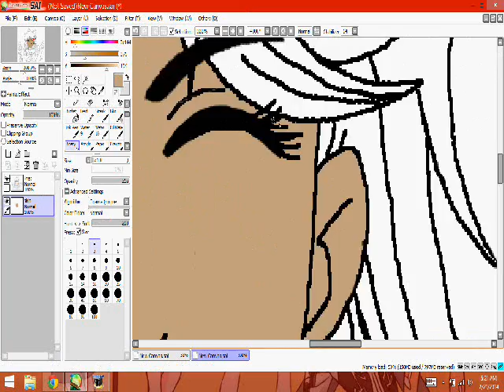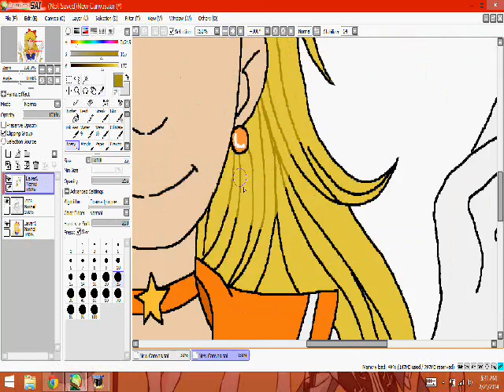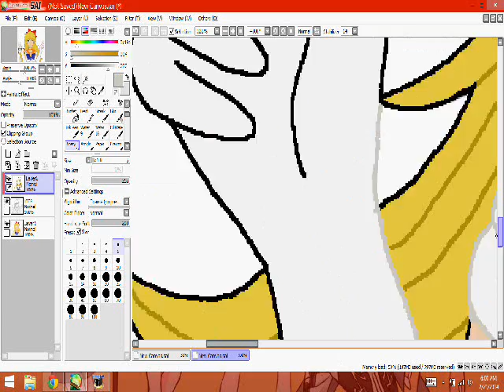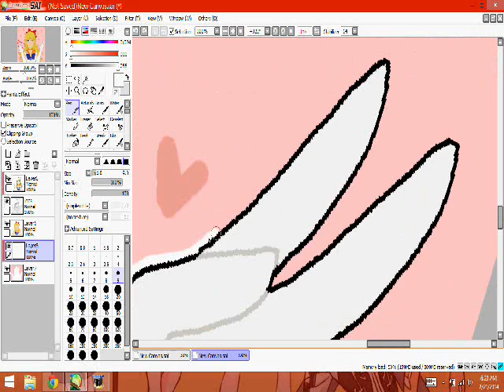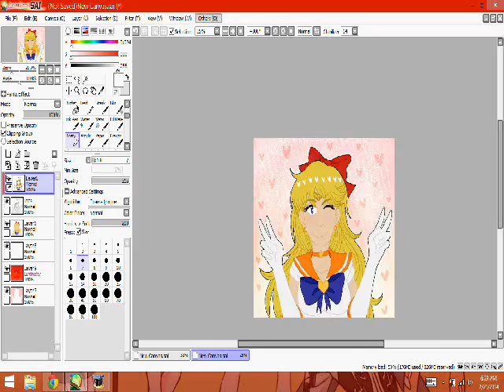Sailor Venus Speedpaint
Half of this looks like trash because of the face but I couldn't draw right because it was 4AM and I was tired but couldn't sleep

Staring at her face to long makes me want to punch myself in the face lmao

Songs: "Liar Love" by she, "Throwing Fire" by Ronald Jenkees